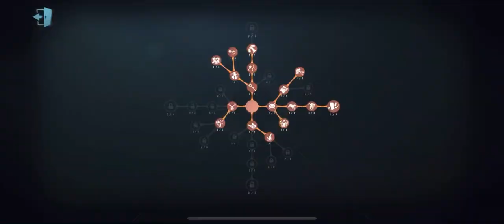#28 (10th Magician) Magic Wand + Owl Make Him Get Long Kite | Identity V |第五人格 | 제5인격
Magician Gameplay...

#27 Why Did She Even Tunnel Magician?! | Identity V |第五人格 | 제5인격